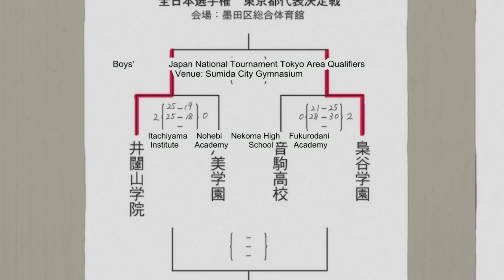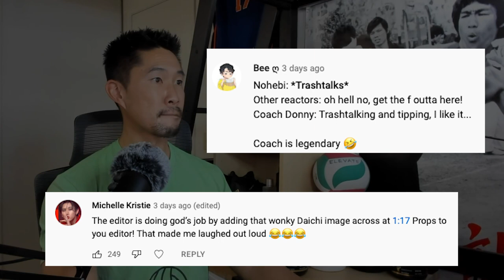Volleyball Coach Reacts to HAIKYUU OVA Path Of The Ball - Nekoma vs Nohebi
Watch my Volleyball Coach Reaction to Haikyuu!! OVA Path Of The Ball, where we get to watch Nekoma play against Nohebi in the Spring High Tournament.